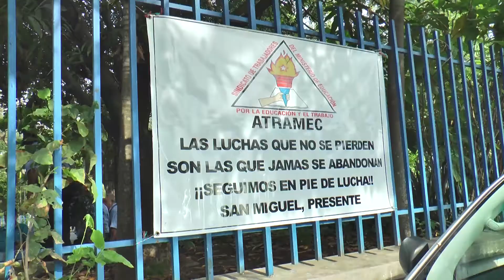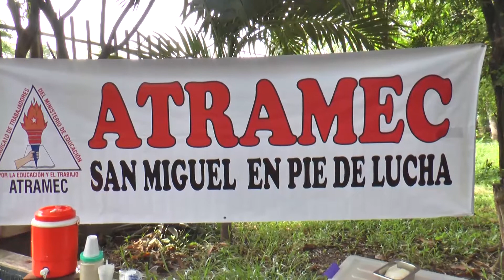Dirección Departamental de Educación de San Miguel en paro de labores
Este día la Dirección Departamental de San Miguel inicio paro de labores por falta de entrega de canasta básica a empleados que ganan menos de $1,000